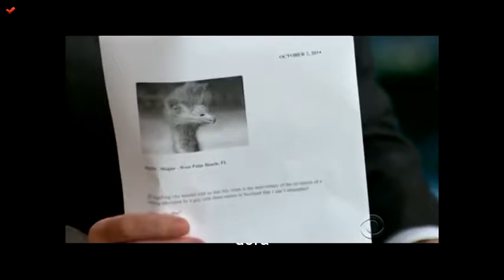Craig Ferguson Compilation Full Episode 34